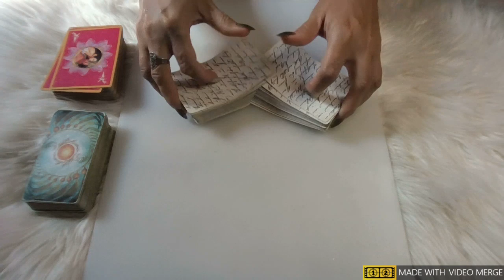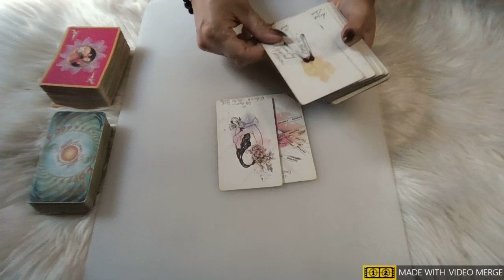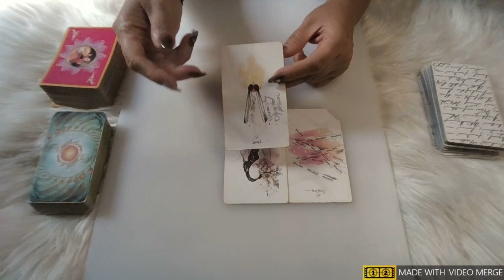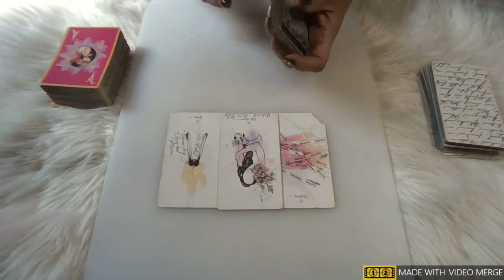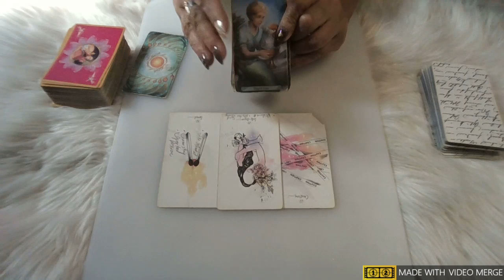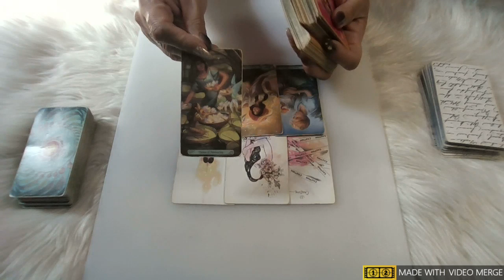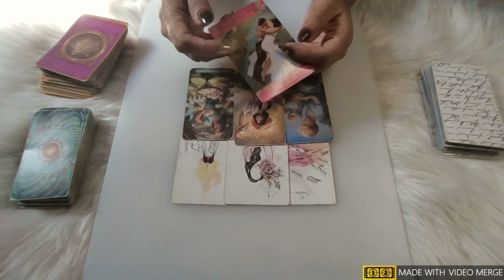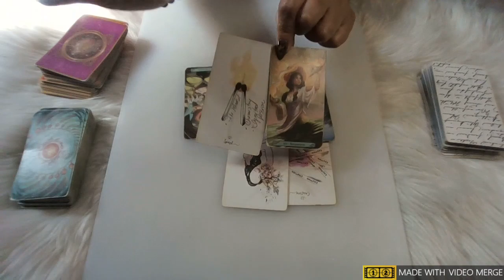🔥SAGITTARIUS Connection in Separation🔥❤ Special Person's FEELINGS Right Now